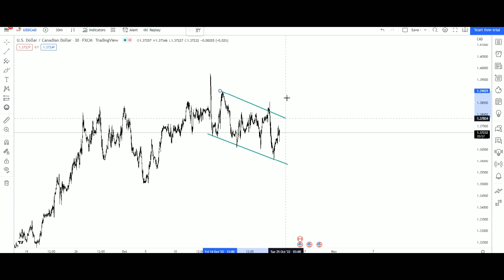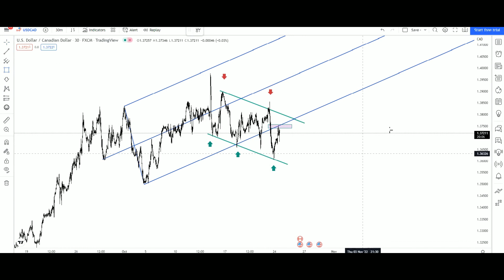USD CAD Technical Analysis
Technical Analysis of the Financial Markets
Forex market
Stocks
Cryptocurrency